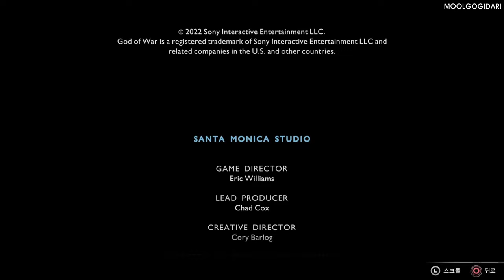#80 장례식 - Funeral Full Gameplay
God of War Ragnarok : 갓 오브 워 라그나로크

최초 출시일: 2022년 11월 9일
출시: 소니 인터랙티브 엔터테인먼트
개발: SIE 샌타모니카 스튜디오
모드: 일인용 비디오 게임
수상 후보 선정: The Game Award for Most Anticipated Game
플랫폼: 플레이스테이션 5, 플레이스테이션 4
장르: 액션 어드벤처 게임, 대전 격투 게임, 핵 앤드 슬래시

God of War Ragnarok는 전능한 업적이며 많은 동료들을 필멸의 존재로 보이게 하는 새로운 최고점을 만들어냅니다.
거기에다가 망할 수도 있는 영광의 영광, 영광이 컸습니다.
IGN , 10/10

Sony Santa Monica는 오리지널 갓 오브 워 리부트를 훌륭하게 만들었던 요소를 되살리고 뛰어난 필력으로 또 다른 환상적인 스토리를 제공합니다.
그 너머의 멋진 장관을 연출할 수 있는 이천년의 전작들.
게임스팟 , 9/10

비디오 게임 역사상 최고의 듀오로지를 완벽하게 마무리하는 입이 떡 벌어지는 모험.
비디오 게임 '최고' 2부작을 잘했다.
VGC , 10/10